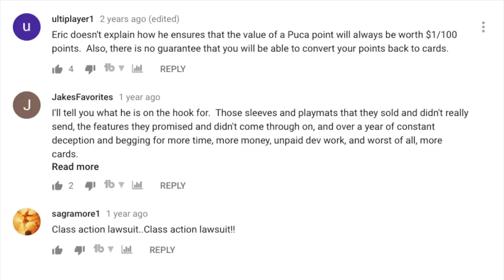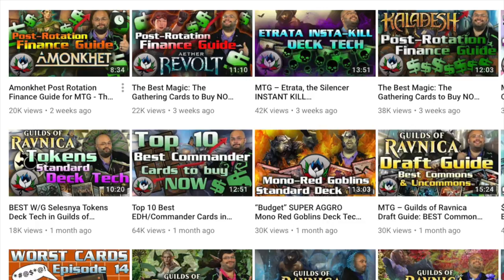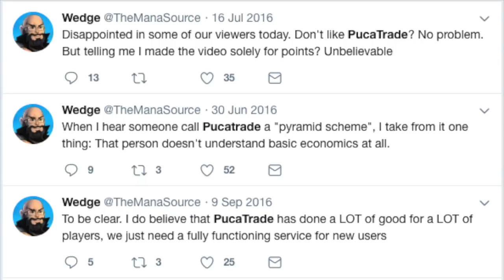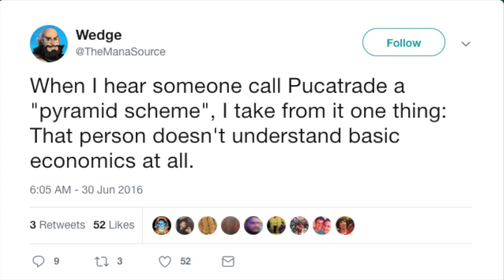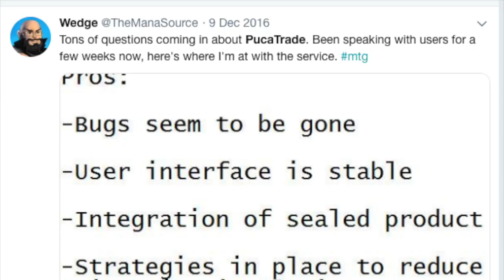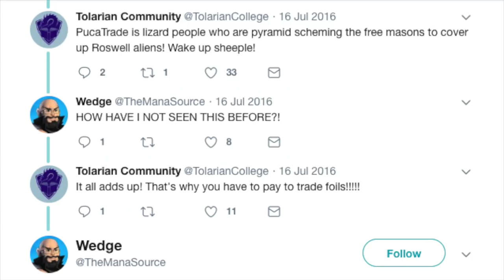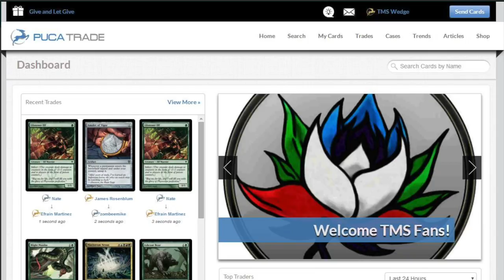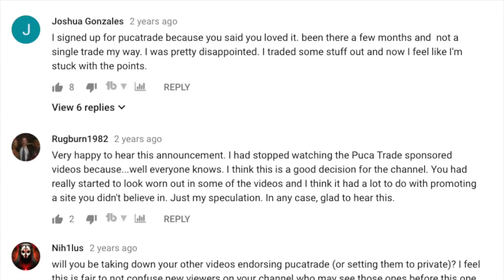💩PROOF The Mana Source Scammed Subscribers 💩💩